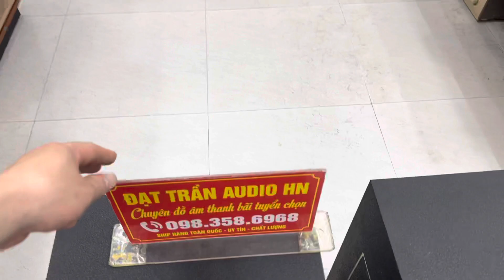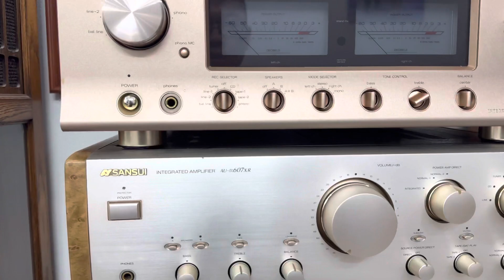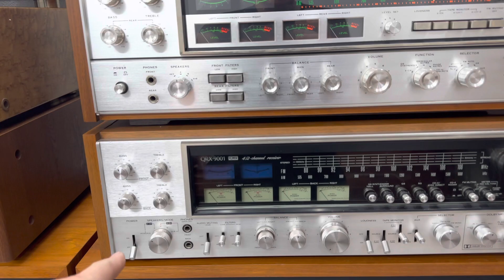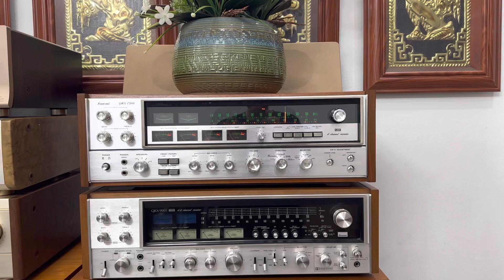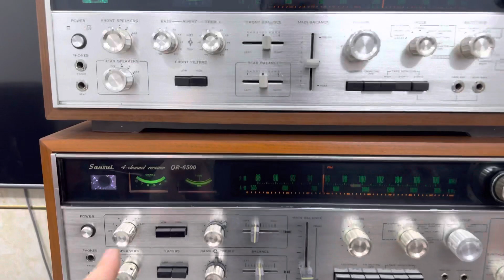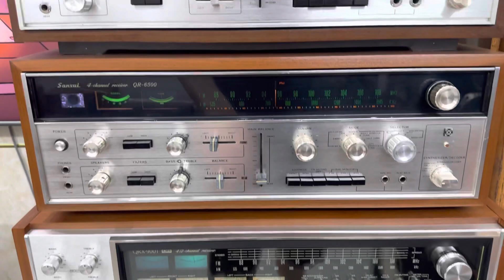Thanh Lý Lô Loa Bãi Giá Rẻ , Toàn JBL, Tannoy , B&W … Hàng Chất ☎️